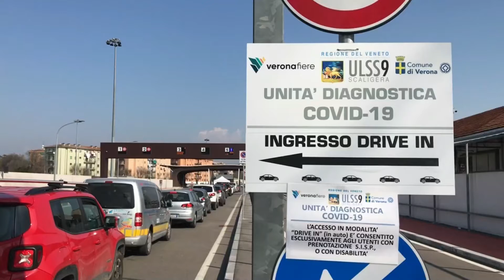Fevoss scende in campo nella campagna vaccinale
A partire da mercoledì 17 marzo offre agli anziani residenti nel Comune di Verona il servizio di trasporto dedicato a chi è convocato nel padiglione appositamente allestito dall'Ulss 9 Scaligera a Veronafiere per sottoporsi al vaccino anticovid.